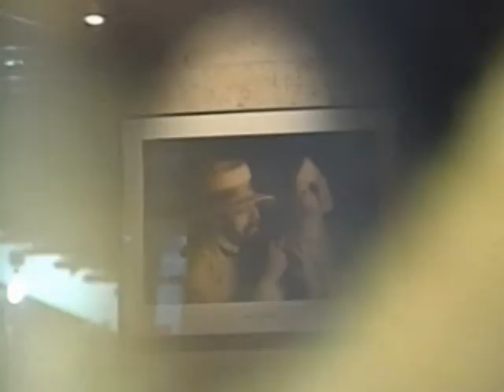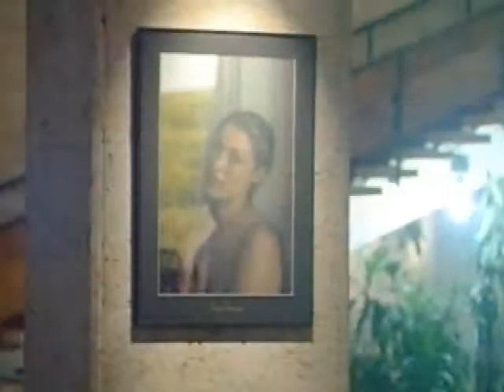Андрей Подошьян в программе "Истории в деталях". (2003)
Андрей Подошьян в программе "Истории в деталях". Телеканал СТС. Москва. 2003 год.
Andrey Podoshian in TV program "Stories in the details". CTC TV-channel. Moscow. Russia. 2003